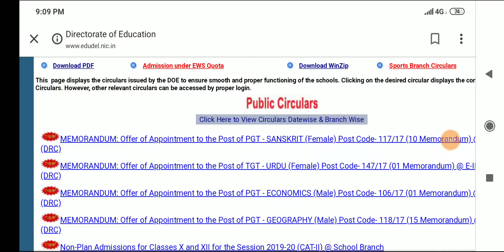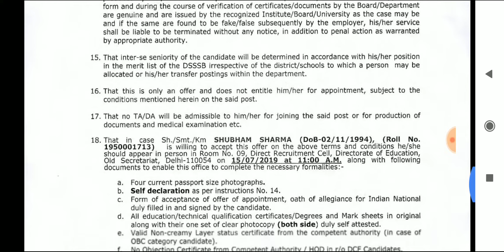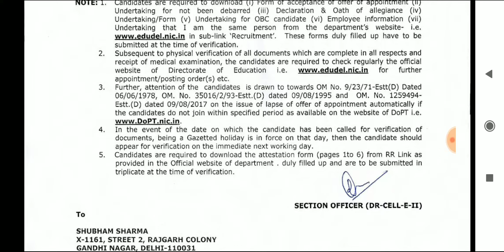Dsssb Offer of Appointment for Tgt and Pgt posts